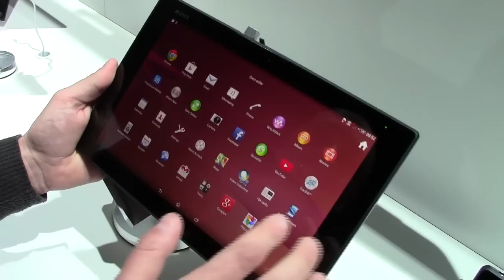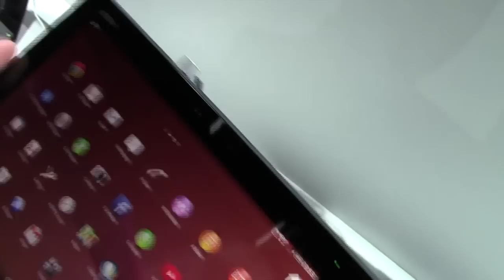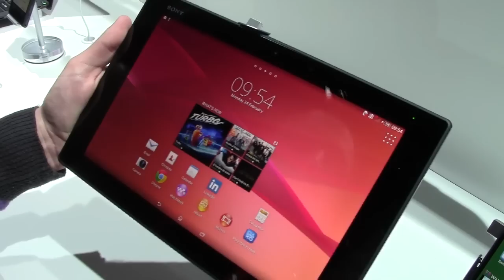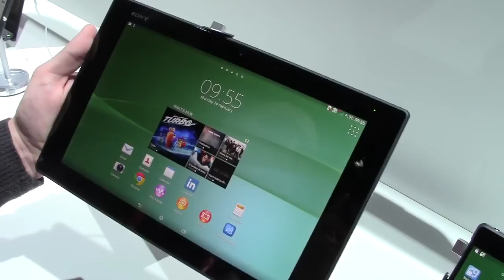Sony Xperia Tablet Z2 la video preview di AndroidBlog dal MWC 2014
Sony in questo MWC 2014 ha dato una ventata d'aria fresca alla sua proposta tablet presentando il nuovissimo Sony Xperia Tablet Z2 che vi mostriamo in questa breve video preview.